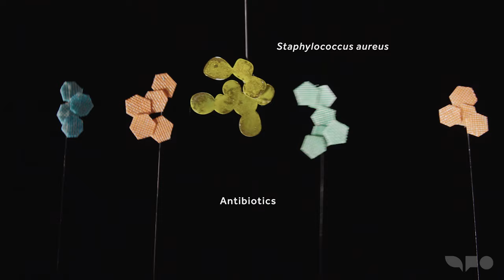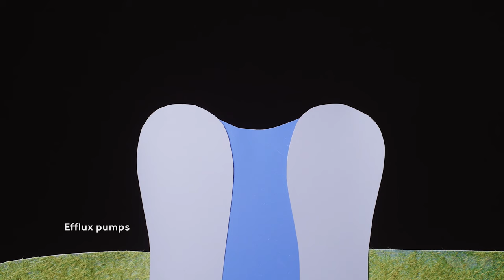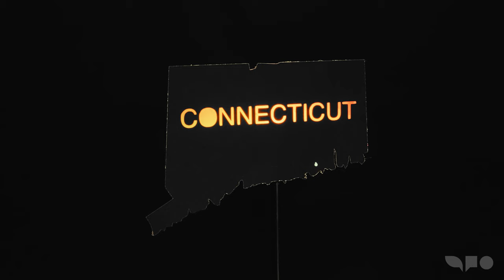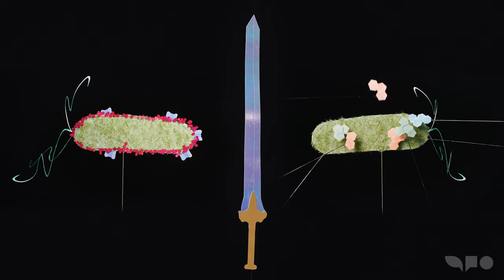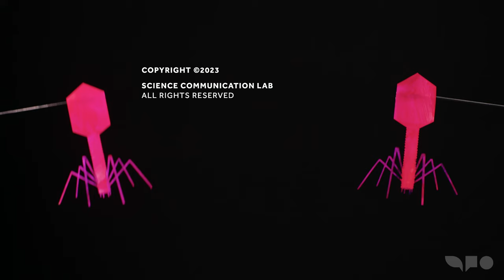Fighting Antibiotic Resistance with Phage Therapy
Phages have been battling bacteria since the dawn of time. Evolutionary biologist Paul Turner explains how phages could be harnessed to fight the rising threat of antibiotic resistance, and it’s not what you think!

~ About the Film: How to Kill a Superbug ~

Phages, the natural viral adversaries of bacteria, have been locked in an ancient battle since the dawn of time. This relentless evolutionary struggle has taken on renewed significance in the face of antibiotic-resistant bacteria, commonly known as superbugs. The widespread overuse and misuse of antibiotics have made antibiotic-resistant bacteria a grave global health threat.

Evolutionary biologist Paul Turner’s groundbreaking research centers on using phagetherapy to tackle the modern challenge of antimicrobial resistance. Phage therapy works by treating bacteria, like Pseudomonas aeruginosa, with phages. These viruses infect the bacteria, killing most of them off, until they evolve in a way that makes them susceptible to conventional antibiotics. It’s biological trickery at its best!

This approach holds immense promise in the ongoing battle against antibiotic resistance. It not only targets specific superbugs but also addresses the risk of perpetuating further drugresistance, a concern associated with conventional antibiotics. By utilizing phage therapy, Paul's work offers a glimpse into a future where we can outsmart and ultimately overcome the resilient superbugs that threaten public health.

~About the Science Communication Lab~

We are a non-profit organization of scientists and filmmakers collaborating on documentaries in order to build a more scientifically-engaged society.

~ Credits and Resources ~

Directed by Ruth Lichtman & Sharon Shattuck

For full credits and more resources, please visit the film's